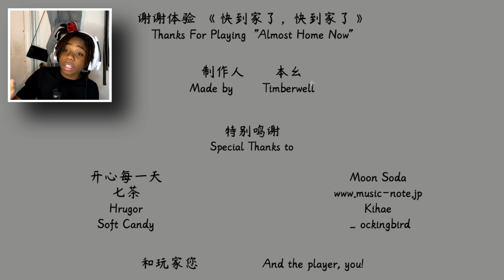Bro Almost Home Is Not It!!? (Almost Home)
bro how were we the only one seeing that!!!
Make Sure To Share My Vids To Friends